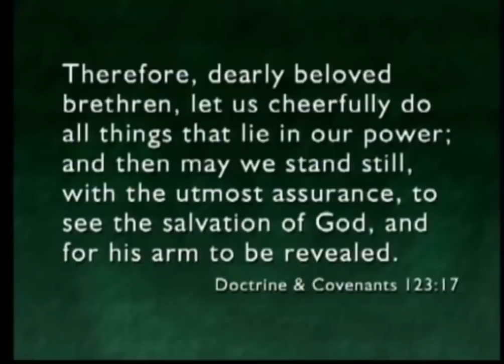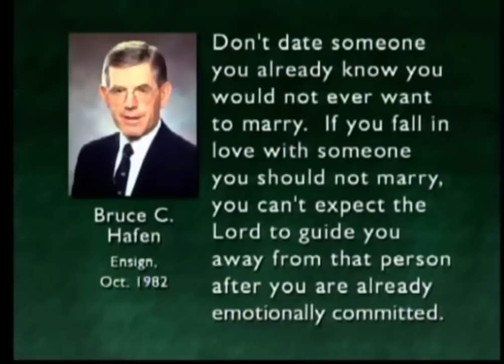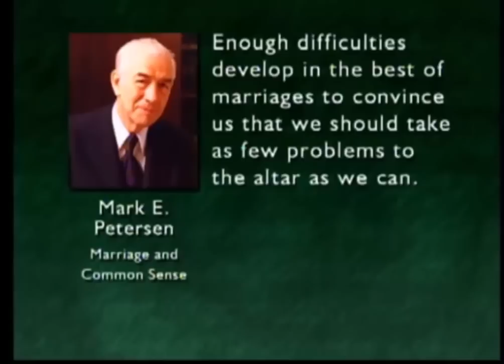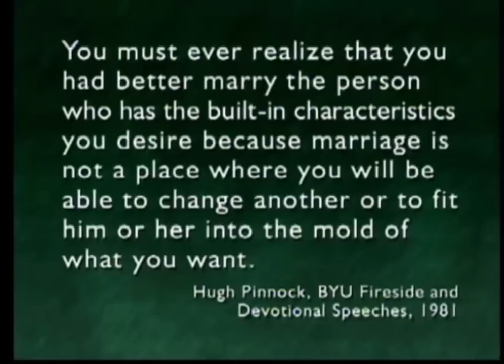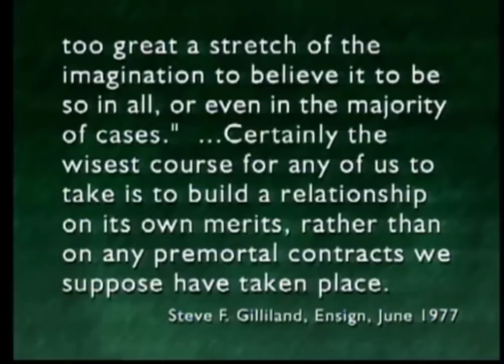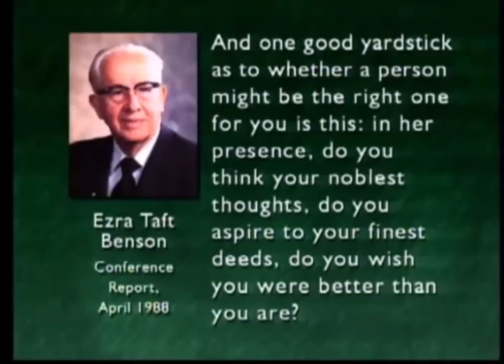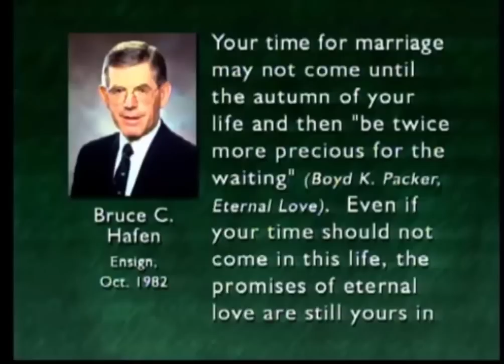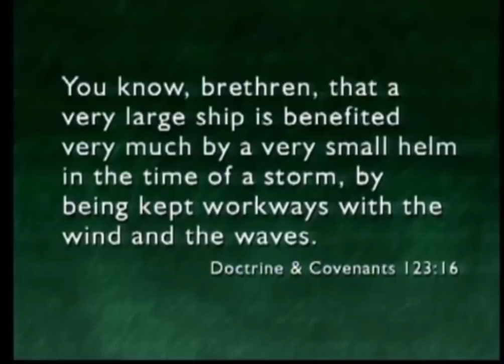Cuándo, con quién, y por qué nos casamos por Jhon Bytheway